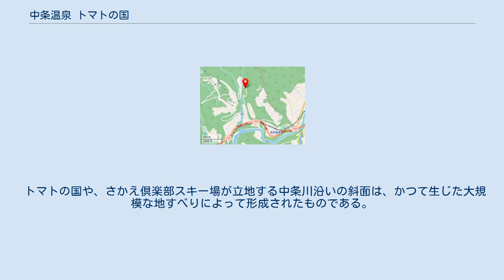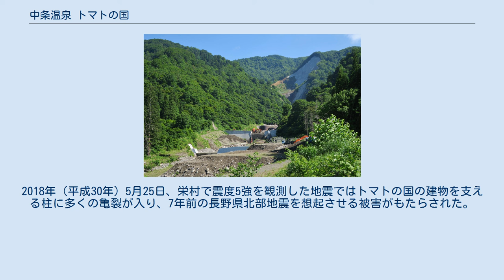中条温泉 トマトの国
中条温泉 トマトの国（なかじょうおんせん トマトのくに）は、長野県下水内郡栄村にある温泉宿。
栄村秋山郷観光協会会員。
 栄村北部、北信（ほくしん）を流れる中条川沿いに位置する。
1986年（昭和61年）10月に温泉を掘り当て、1990年（平成2年）7月に開業した。
1997年（平成9年）6月には巨大彫刻を設置している。
施設名にある「トマト」は原産国・ペルーで「太陽の子供」という意味を持ち合わせており、子供たちの成長、未来への願いといった思いを込めて命名されたものである。
 客室数は和室8室（8畳間7室、6畳間1室）、洋室（ツイン）20室で、合計28室。
73人を収容する。
食事は郷土料理、山菜料理などを提供。
温泉は日帰り入浴可。
大浴場からは三国山脈・苗場山を望むことができる。
露天風呂はない。
 中条温泉 トマトの国の地図（オープンストリートマップ） 左はさかえ倶楽部スキー場で、トマトの国から自動車で5分間の至近にある。
右は新潟県中魚沼郡津南町。
 中条温泉の泉質は下記の通り。
 中条川崩落地形（長野県北部地震）。
苗場山麓ジオパークのジオサイトに登録されている。
 トマトの国や、さかえ倶楽部スキー場が立地する中条川沿いの斜面は、かつて生じた大規模な地すべりによって形成されたものである。
中条川では江戸時代、弘化4年（1847年）の善光寺地震や、2011年（平成23年）3月12日の長野県北部地震の際に土砂災害の発生が記録されている。
特に2011年の長野県北部地震の際は雪が混じった土石流（雪泥流）がトマトの国のすぐ直前にまで迫った。
2018年（平成30年）5月25日、栄村で震度5強を観測した地震ではトマトの国の建物を支える柱に多くの亀裂が入り、7年前の長野県北部地震を想起させる被害がもたらされた。